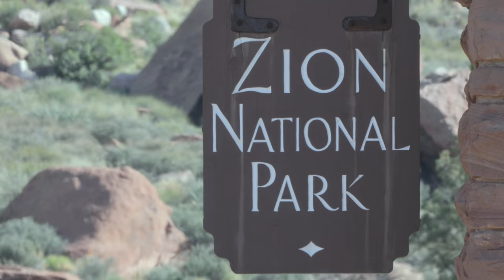Ethan Pringle x Moonlight Buttress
Linking over a thousand feet of exposed, flawless finger-cracks, “Moonlight Buttress” has seen thousands of ascents—but only a dozen or two on-sights. Watch MHW athlete Ethan Pringle make his attempt.